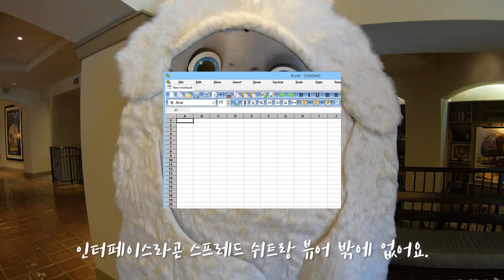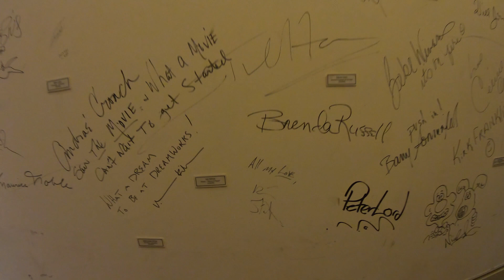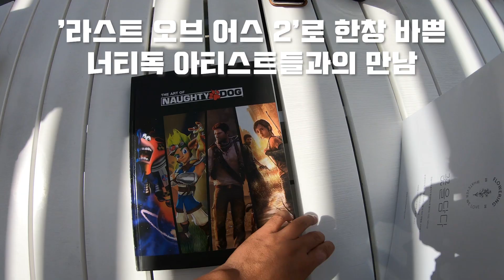[드림웍스 방문기] 알아둬도 쓸데없는 드림웍스 잡학사전(feat. 계도님)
몇몇 입장은 계도님 개인적인 의견이지 회사 입장 아닙니다.
역시 사람을 만나야 신기한 이야기들을 들을 수 있는 것 같아요.